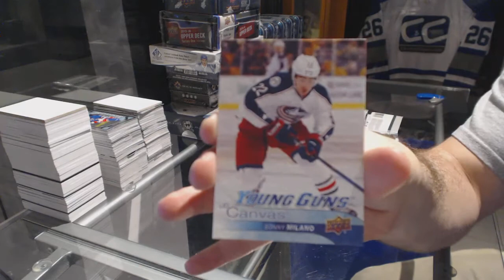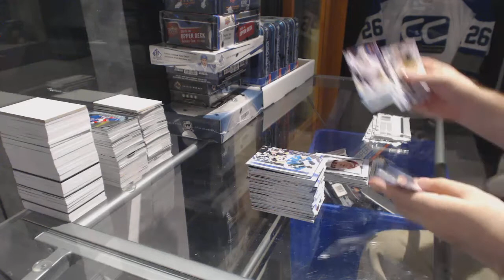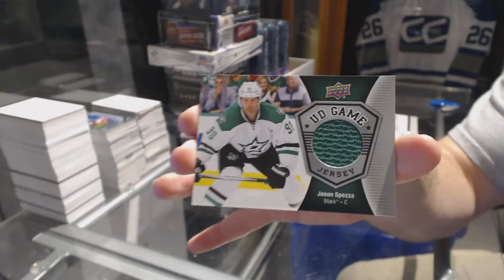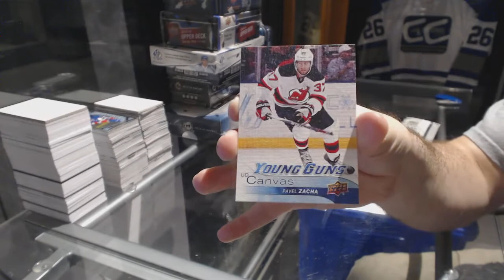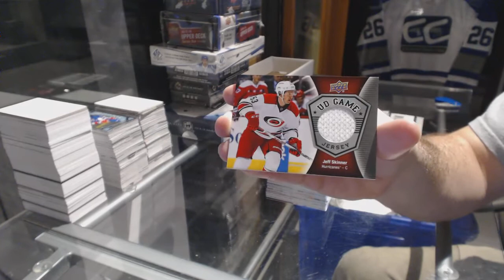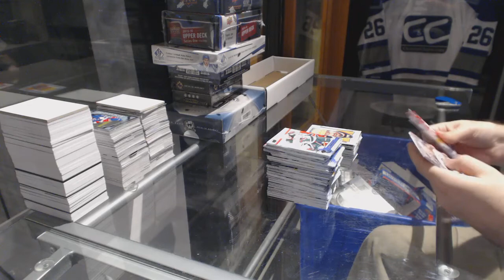16-17 Upper Deck Series 1 Hockey 8 Tins Retail Box Break - C&C GB #6737